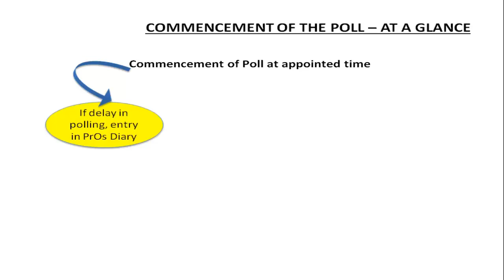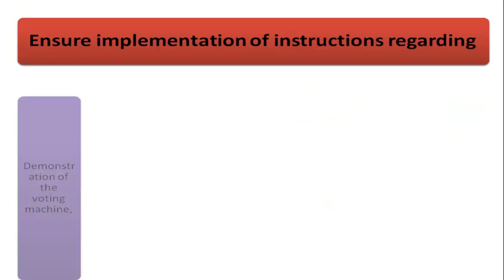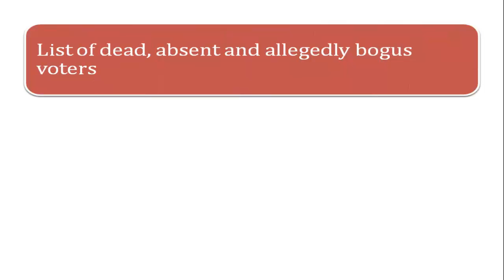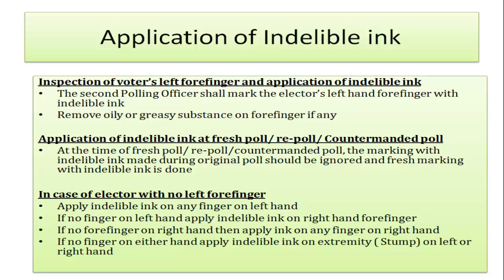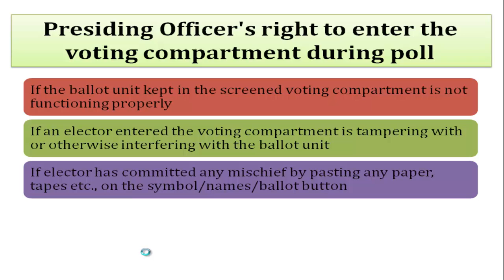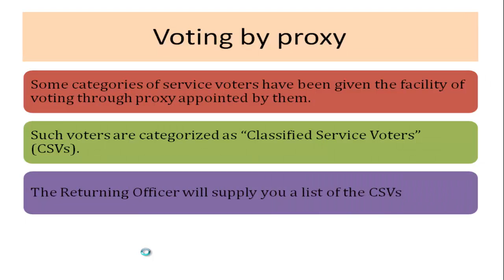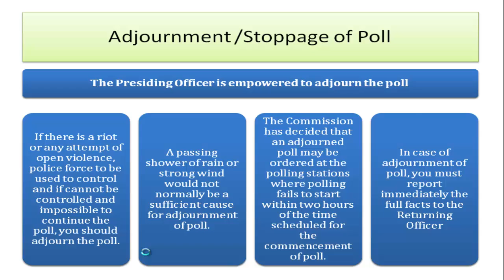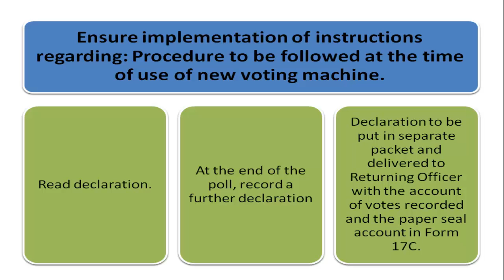Commencement of Poll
The video explains commencement of Poll.